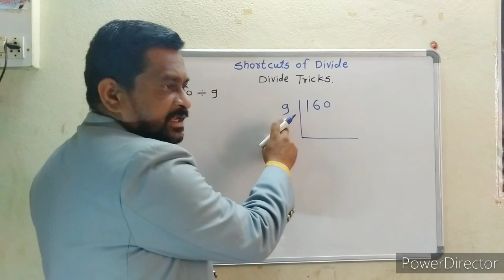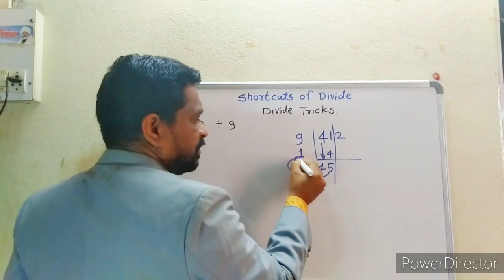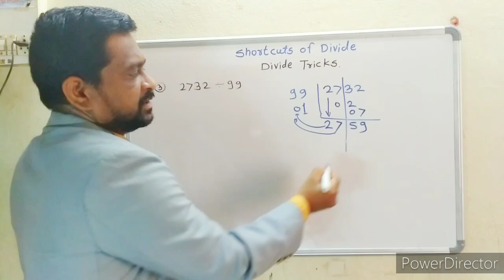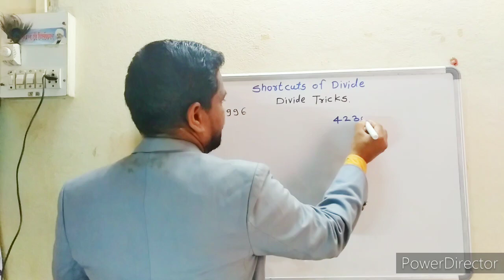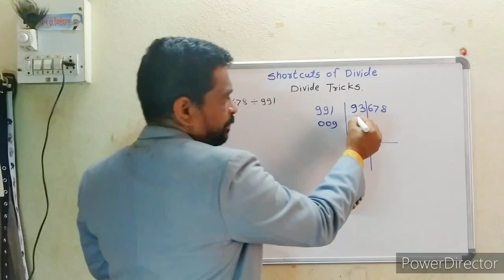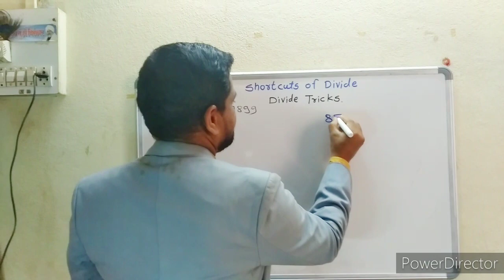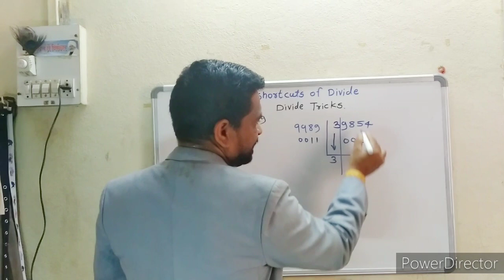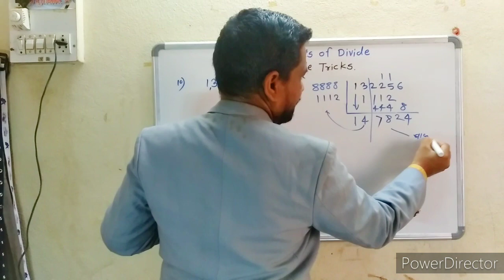Divide Tricks, Divide Shortcut, 5 sec. Divide